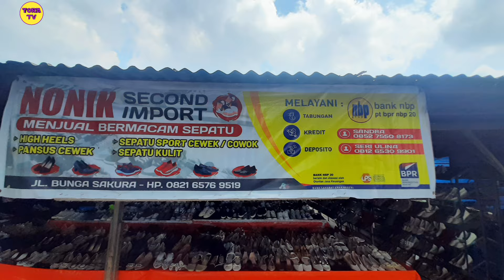Nonik Monza, UP DATE Terus Sepatunya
NONIK MONZA
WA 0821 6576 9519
Lokasi : Sakura Monza - Medan